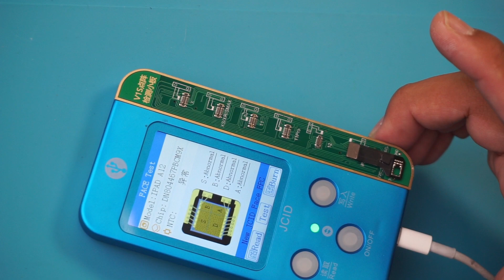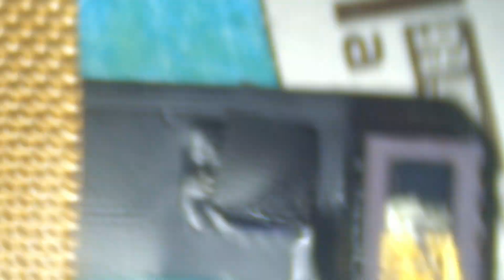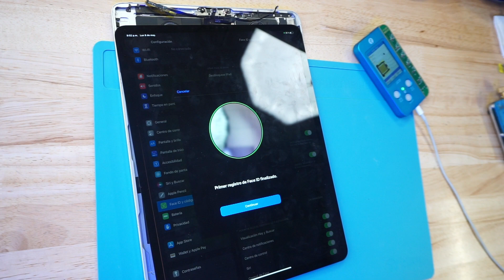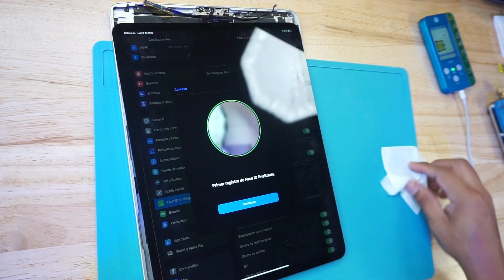iPad Pro 12.9 4th Gen. No Face ID!!!! Solución Super Fácil ??!!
Tenemos Curso en linea para aprender sobre mico-soldadura

Enlaces De Amazon / AMAZON STORE

Links of the to;ols i used / Henlace De herramientas

Flux